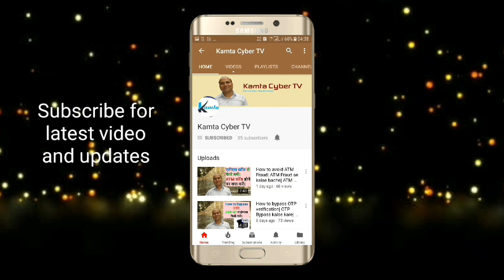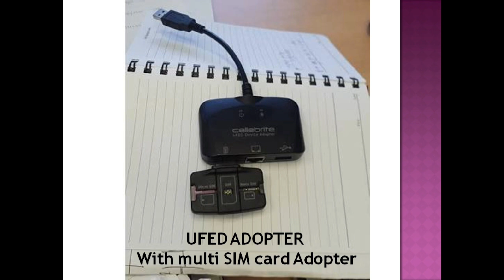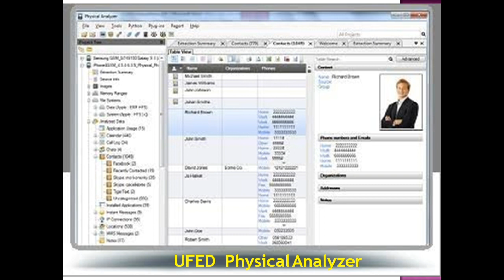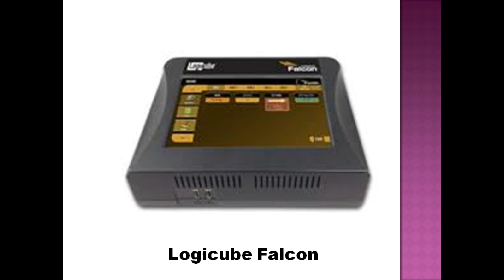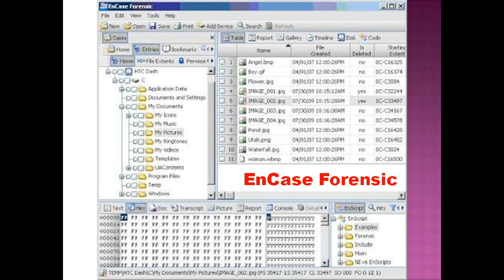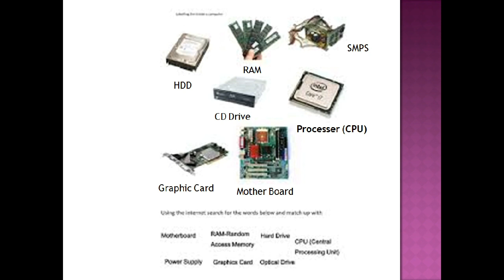Cyber Forensic Tools| By Rajesh Kumar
Know more about cyber forensic tools.

How to avoid ATM Fraud| ATM Fraud se kaise bache| ATM Fraud hone par kya Kare-

How to bypass OTP verification| OTP Bypass kaise kare| other country ke number ka kya kare-

For any suggestion regarding cyber crime please write in comment box.